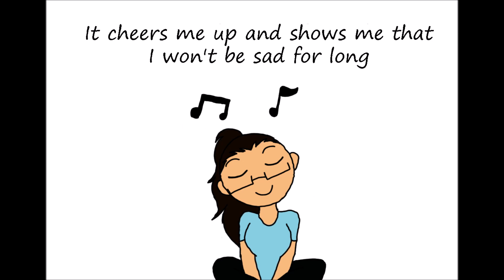Happy Song PMV